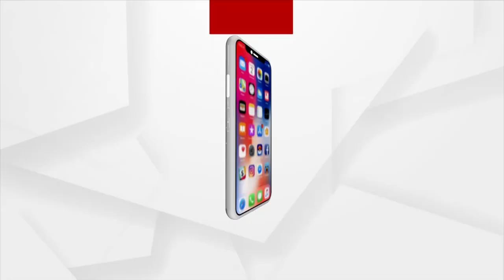ବାହାରିନ ଓଡ଼ିଆ ସମାଜ ପକ୍ଷରୁ ସାଂସ୍କୃତିକ କାର୍ଯ୍ୟକ୍ରମ ପରିବେଷଣ ହୋଇଥିଲା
ସର୍ଦ୍ଦାର ପଟେଲଙ୍କ ୧୪୬ ତମ ଜୟନ୍ତୀ ଅବସରରେ ଭାରତ ଦୂତାବାସ ମାଧ୍ୟମରେ ବାହାରିନ ସଂସ୍କୃତି ଓ କଳା ସମାଜ 'ବିକାସ' ଆନୁକୂଲ୍ୟରେ ଅକ୍ଟୋବର ୩୦ ଓ ୩୧ ଦୁଇଦିନ ଧରି ଏକତା ଦିବସ ପାଳିତ ହୋଇଯାଇଛି ବାହାରିନ ଓଡ଼ିଆ ସମାଜ ପ୍ରମୁଖ ଆୟୋଜକ ଭାବରେ ଓଡ଼ିଶୀ, ସମ୍ବଲପୁରୀ ସମେତ ଅନ୍ୟାନ୍ୟ ଲୋକକଳା, ଲୋକସଂସ୍କୃତି ମାଧ୍ୟମରେ ବିଭିନ୍ନତାରେ ଏକତା ବାର୍ତ୍ତା ବହନ କରୁଥିବା ଜାତୀୟ ସଂହତି ପ୍ରଦର୍ଶିତ ହେଉଥିବା ସାଂସ୍କୃତିକ ବିଚିତ୍ରା ପରିବେଷଣ କରି ବେଶ ପ୍ରଶଂସିତ ହୋଇଥିଲା